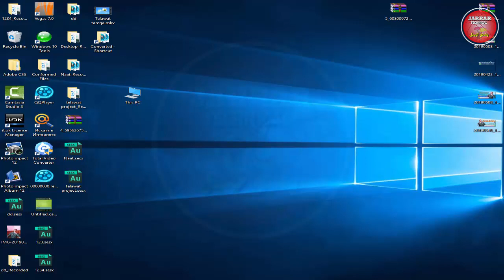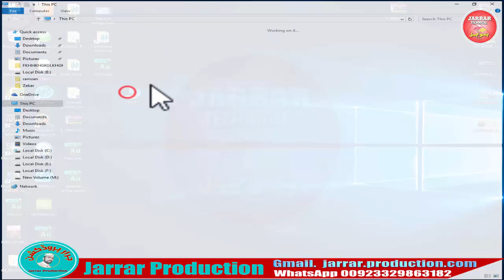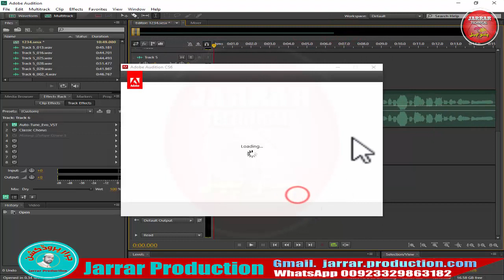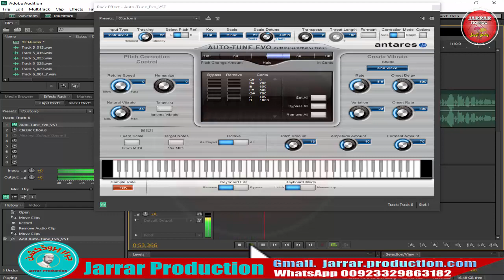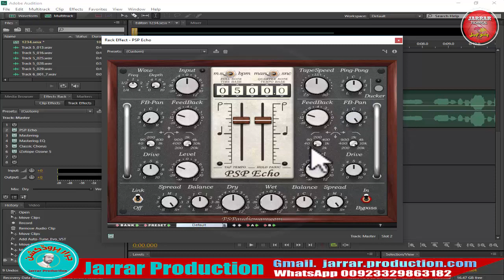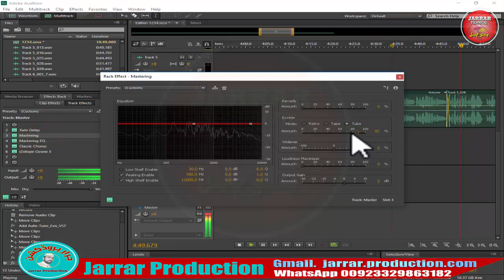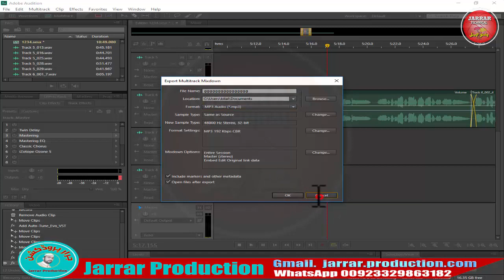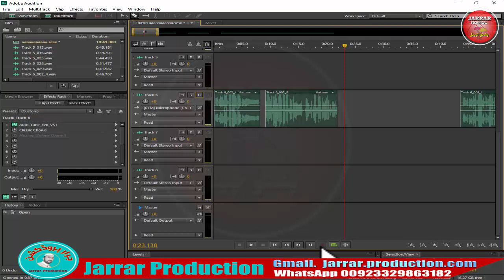Adobe audition cs6 full tutorials in pashto New video Adobe